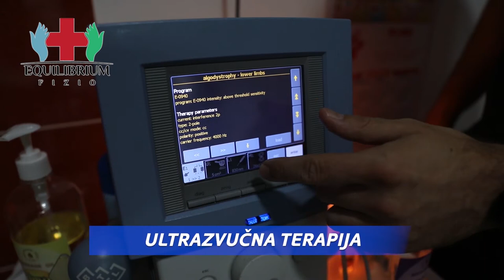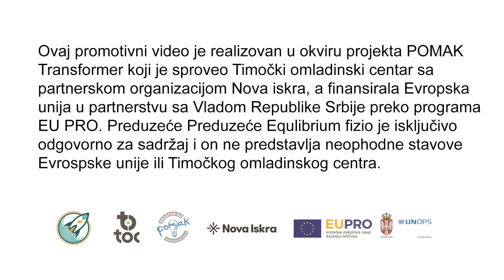Equilibrium fizio Kladovo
Equilibrium fizio predstavlja prvu privatnu ambulantu za rehabilitaciju u Istočnoj Srbiji, sa ciljem lečenja, trajne edukacije i zdravstvenog vaspitanja o kvalitetnijem načinu života.
Equilibrium fizio okuplja tim mladih i ambicioznih ljudi, koji sa velikim entuzijazmom i nesebičnim zalaganjem i znanjem, pružaju svoj maksimum u lečenju raznih rehabilitacionih oboljenja i svojim ličnim primerom svedoče kako živeti život pun energije, zdravlja i vitalnosti.
Svojim dugogodišnjem iskustvom, od čega u kliničkoj praksi 4 godine, nudi Vam da konačno upoznate život bez bola!

Ovaj promotivni video je realizovan u okviru projekta POMAK Transformer koji je sproveo Timočki omladinski centar sa partnerskom organizacijom Nova iskra, a finansirala Evropska unija u partnerstvu sa Vladom Republike Srbije preko programa EU PRO.